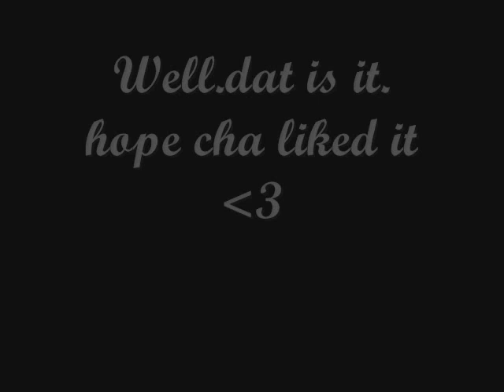Rena and Collin Contest Entry.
The catorgory is cute x3 hope cha like it hinachan